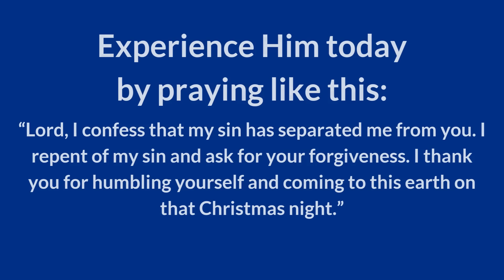This Is Who Jesus Is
Wonderful. Mighty. Everlasting. Peaceful. That is who Jesus is.

Wonderful in His birth, for Jesus humbled himself to one day save the world.

Mighty in His words, for no man has ever spoken in such a powerful way.

Everlasting in His actions, for He died on the cross for our sins and defeated death by resurrecting on the third day because of His love for us. In his actions, we can have everlasting life.

Peaceful in His spirit, for He offers forgiveness to us when we don't deserve it.

Have you ever known such a wonderful, mighty, everlasting, peaceful king?

Christmas is all about Jesus, our King. Today, you can experience Him in your heart. He gives true joy, freedom, and peace.

To enter the path of peace and joy, all you need to do is say this prayer from the heart:

“Lord, I confess that my sin has separated me from you. I repent of my sin and ask for your forgiveness. I thank you for humbling yourself and coming to this earth on that Christmas night. Thank you for dying on the cross for me and resurrecting on the third day. I accept you into my heart as my Lord and Savior. In Jesus’ name, Amen.”

If you would like to talk to a caring volunteer about what we discussed in this video, have any questions, or need prayer, you can leave a comment below or interact with us on any of our social media channels!